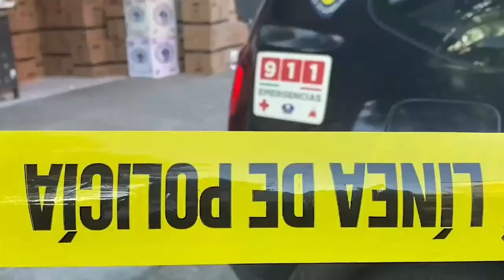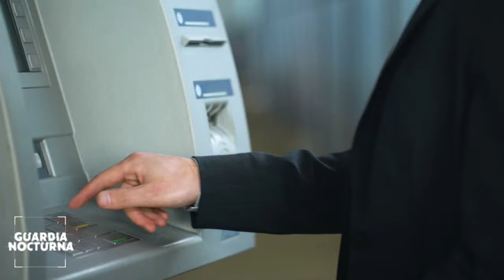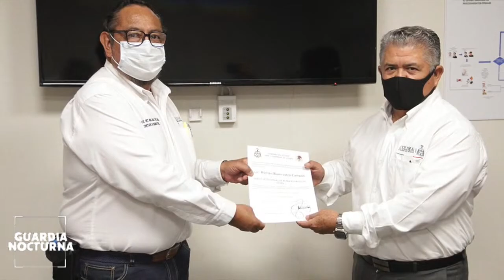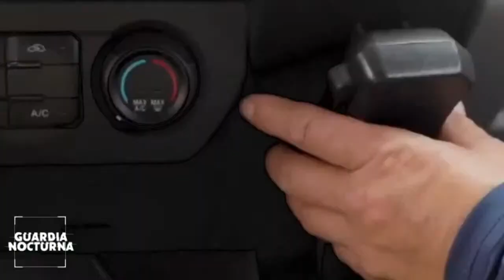Guardia Nocturna Exprés 14 Octubre 2021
Se roban otro Jeep con violencia; dos hombres disparan para despojar del Jeep a un hombre en por el mercado de abastos en Guadalajara.
Síguenos también en todas nuestras plataformas 👇🏼